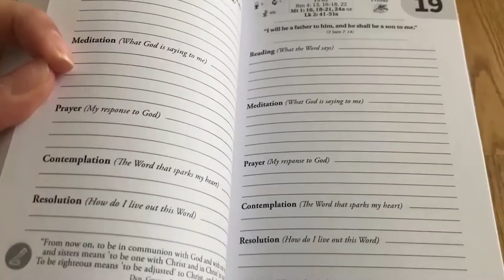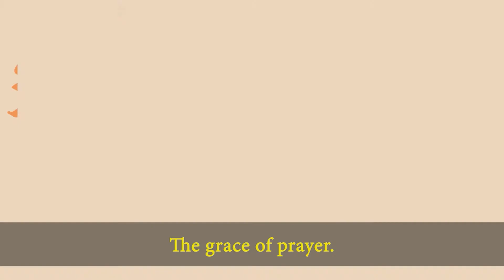Lectio Divina in English Wednesday 09/15/2021